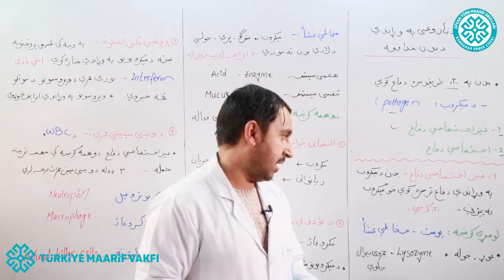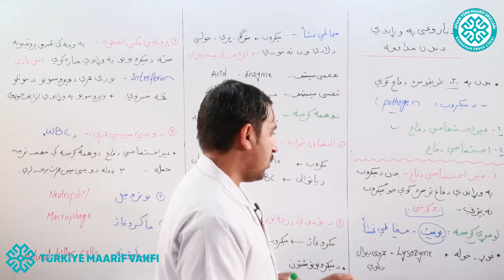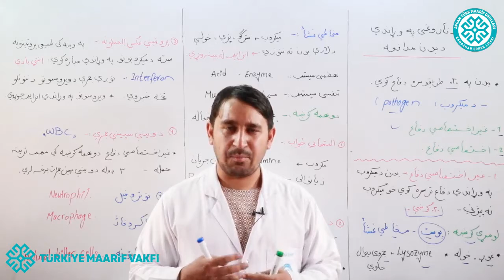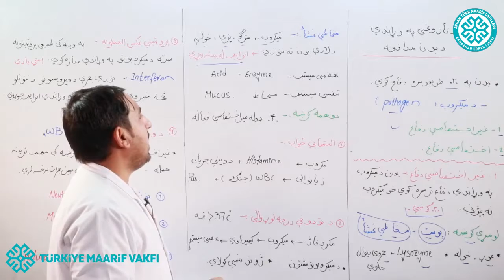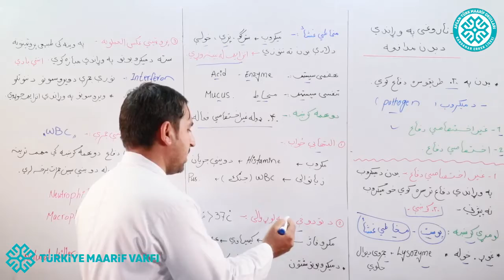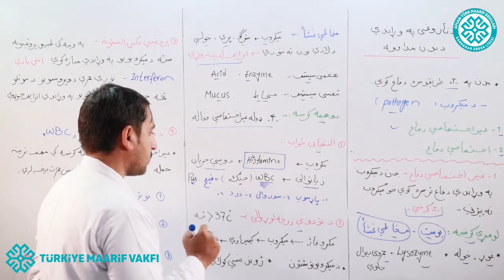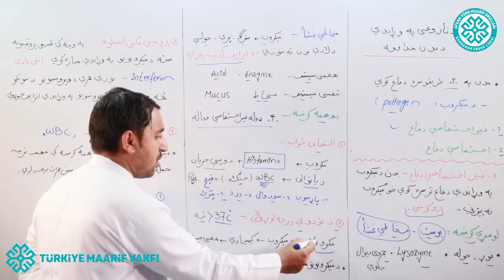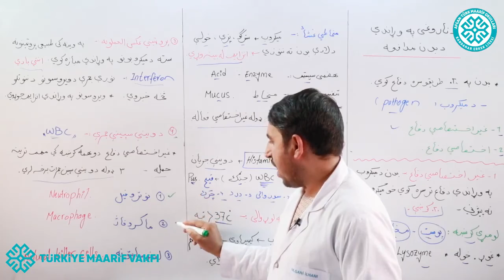د ناروغیو په وړاندي د بدن مدافعه لومړی برخه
ګرانو زده کوونکو؛ مهربانې وکړئ خپلې پوښتنې مو تر ویډیو لاندې ولیکئ.
تر څو زموږ له راتلونکو درسې ویډیوګانو څخه ګټه واخلی.